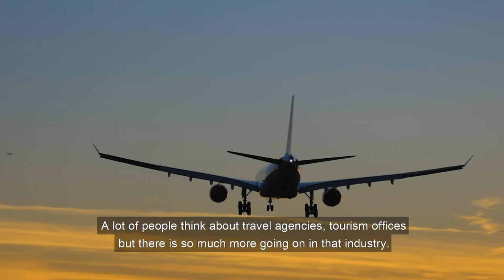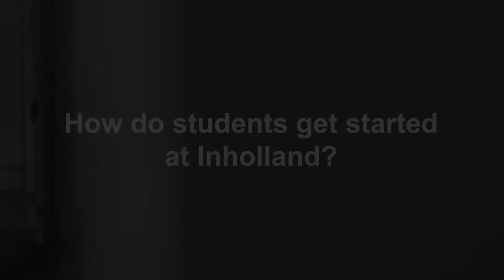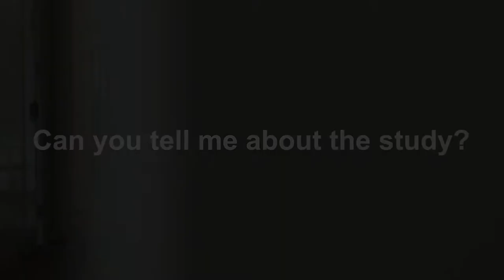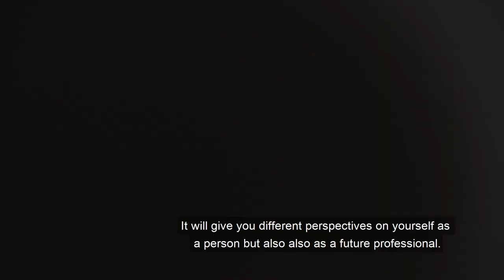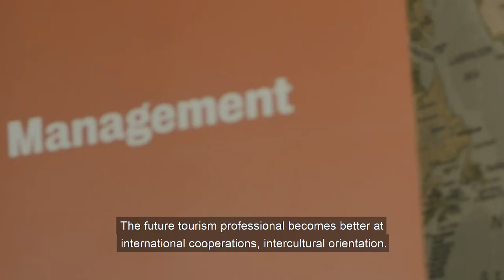Students and teachers about the fulltime Tourism Management programme at Inholland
In this video students and teachers talk about the fulltime international Tourism Management course at Inholland. They discuss the content of the course, but also what it's like studying at Inholland and how students get started in their first year.

Do you want to know more about this course?